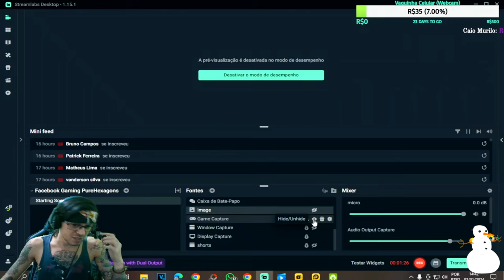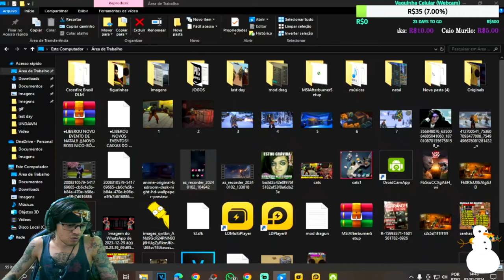●TUDO MAIS BARATO NO JOGO!! COMO USAR A GALAXY STORE CUPOM 90% DE DESCONTO 👁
▬▬▬▬▬▬▬▬▬▬▬ஜ۩۞۩ஜ▬▬▬▬▬▬▬▬▬▬▬▬▬

Deixe o Like - 00:00
SE INSCREVA E DEIXE O LIKE  - 12:00